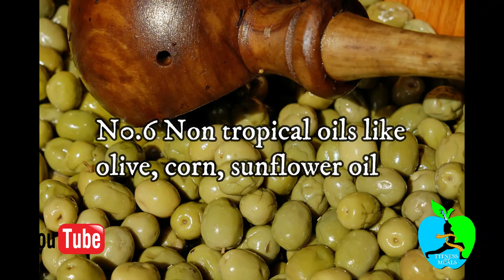healthy foods to buy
Do you want to have a healthy diet? then buy these foods always,healthyfoods whatisabalanceddiet? nutrition fitnessand meals